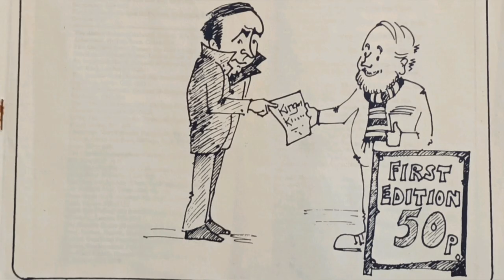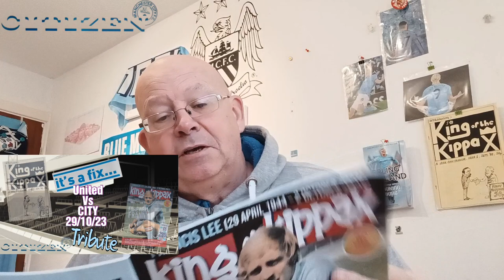Citizen Channel Tribute "King Of The Kippax" Utd Vs City It's A Fix Match Preview Special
Also @Bernard_Dinneen